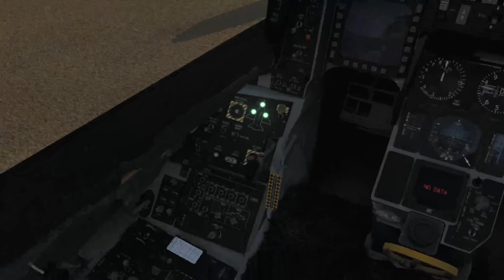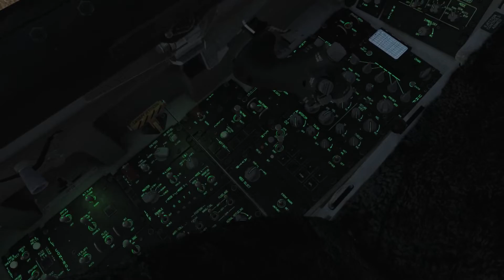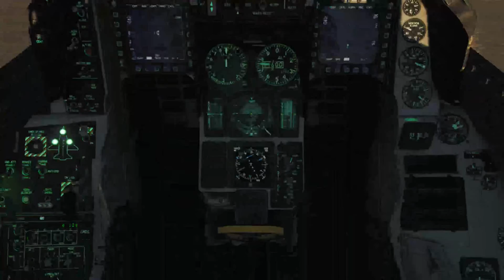DCS F16-Multiplayer Startup And Taxi